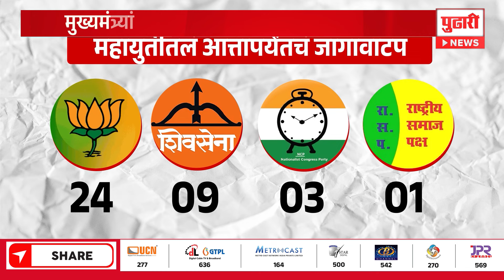Pudhari News|महायुतीच्या नेत्यांचा, रात्रीस खेळ बैठकांचा, सुरळीत जागावाटपाचं आव्हान| Mahayuti